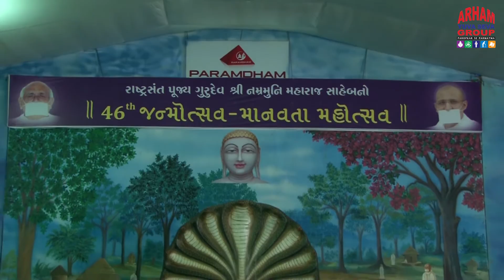Medical Camp by Arham Yuva Seva Group | Manavta Mahotsav | Paramdham Chaturmas 2016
This Video highlights that on the birthday of Pujya Gurudev Shree Namramuni Maharaj Saheb, the Messihah of Humanity, Arham Yuva Seva Group organized a free Medical Camp with the help of the expert doctors from Lilavati Hospital.

About 9 villages around Paramdham Ashram and more than 800 poor adivisi people were benefitted from this Camp. Pujya Gurudev and AYSG team felicitated Rekhaben and her team of doctors for their selfless service. On this day Pujya Gurudev gave the message of Vishva Maitri, Love and Compassion to the present adivisi people.

Time Duration – 2:24 Mins
Language : Hindi